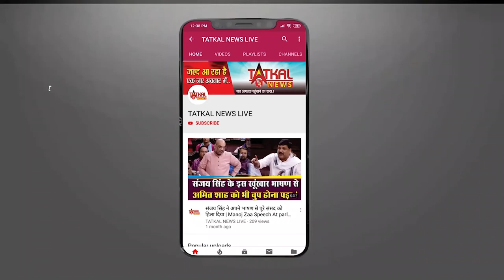Anil Ambani : Wish You Happy Birthday || TatkalNewslive